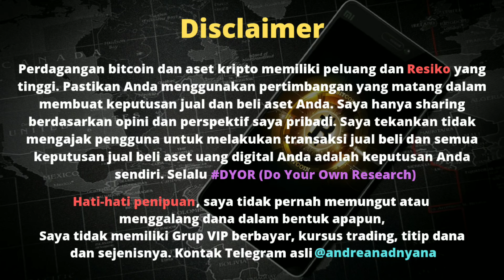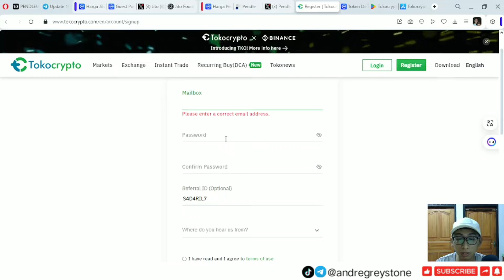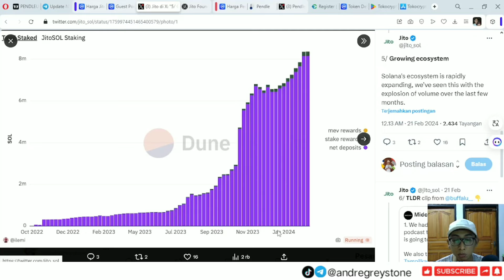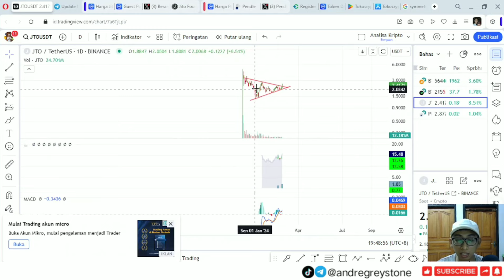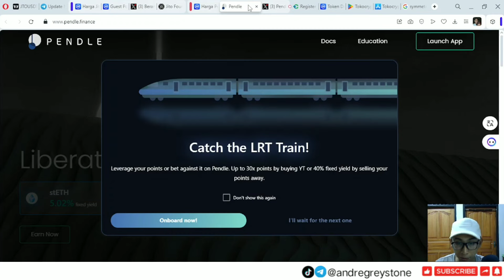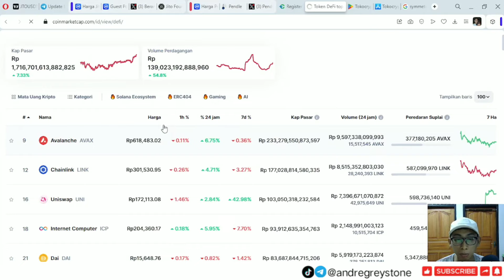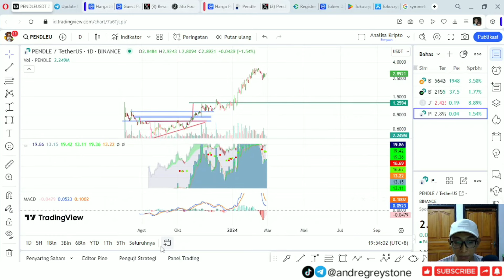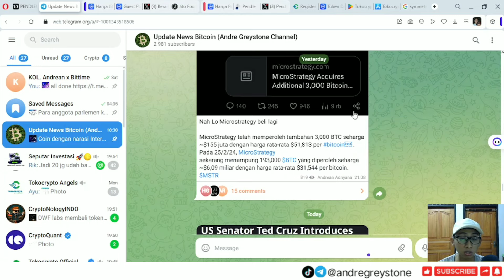Analisa Kripto - Apakah Token baru JTO dan PENDLE projeknya berkembang dan masih menarik ?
code :QBSLSG1N

code : 795n

Referral : GREYSTONE

Semoga bermanfaat,

Best Regard,